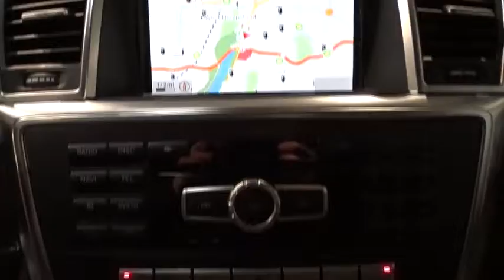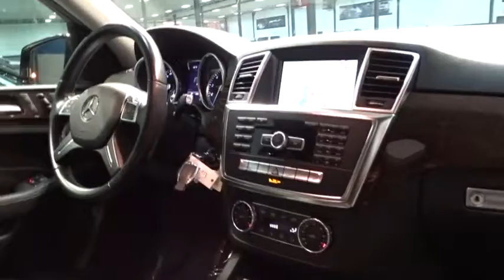2013 Mercedes-Benz M-Class Walk-Around Rockville Centre, Nassau, Long Island, New York, Queens, NY 4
2013 Mercedes-Benz M-Class Walk-Around

**ONE OWNER**, **CLEAN CARFAX HISTORY/NO ACCIDENTS REPORTED**, **NAVIGATION GPS NAV**, **MERCEDES FACTORY CERTIFIED**, **NON SMOKER**, **2 SETS OF KEYS**, **REMAINDER OF FACTORY WARRANTY**, **4MATIC**, **BLUETOOTH**, **PANORAMA ROOF**, **COMAND SYSTEM W/NAVIGATION**, and LANE TRACKING PACKAGE W/BLIND SPOT ASSIST. There are used SUVs, and then there are SUVs like this well-taken care of 2013 Mercedes-Benz M-Class. This luxury vehicle has it all, from a posh interior to a wealth of fantastic features. If you want a creampuff with style, this is it. It is nicely equipped with features such as **2 SETS OF KEYS**, **4MATIC**, **BLUETOOTH**, **CLEAN CARFAX HISTORY/NO ACCIDENTS REPORTED**, **COMAND SYSTEM W/NAVIGATION**, **MERCEDES FACTORY CERTIFIED**, **NAVIGATION GPS NAV**, **NON SMOKER**, **ONE OWNER**, **PANORAMA ROOF**, **REMAINDER OF FACTORY WARRANTY**, and LANE TRACKING PACKAGE W/BLIND SPOT ASSIST. This is perfect for both families AND automotive enthusiasts. Mercedes-Benz Certified Pre-Owned means you get an additional 12 months Limited Warranty on top of the existing factory warranty, with unlimited mileage. We also do up to a 162-point rigorous inspection/reconditioning, 24/7 roadside assistance, trip-interruption services, and a complete CARFAX vehicle history report.